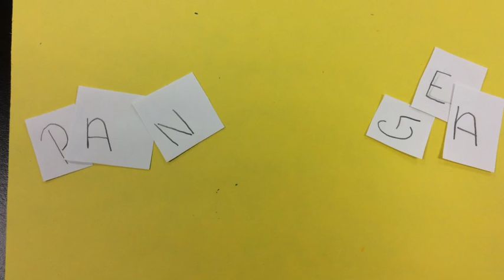Pangea/ Continental Boundary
Period 4
Group 4
Alex, Abdulla, Yaa

Ya